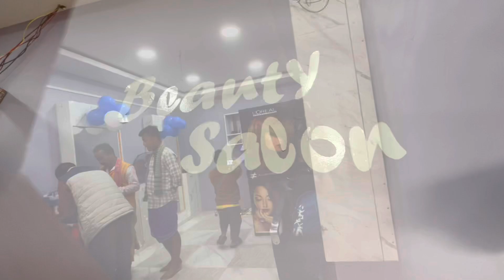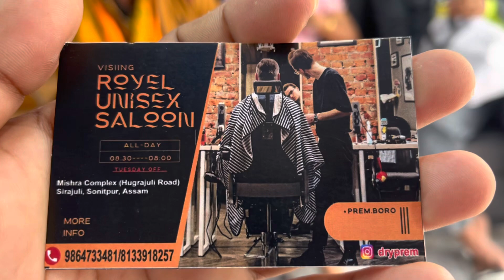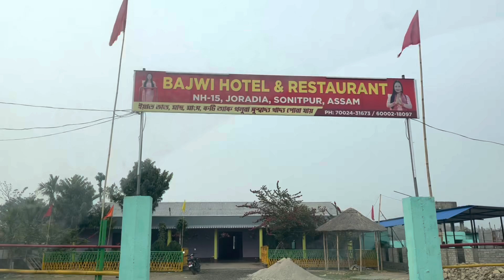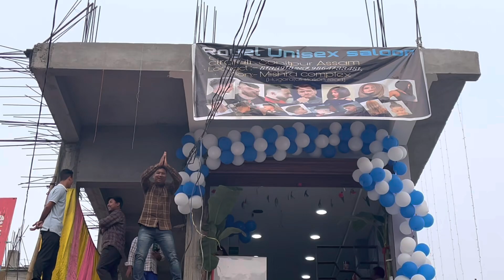Lwgwni Dokan gwdan Opening || Meher Wary